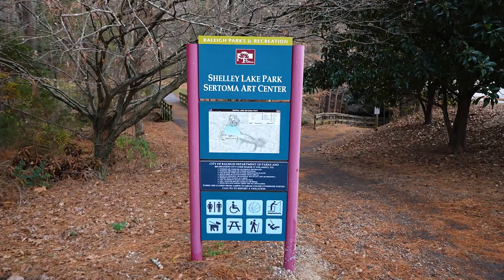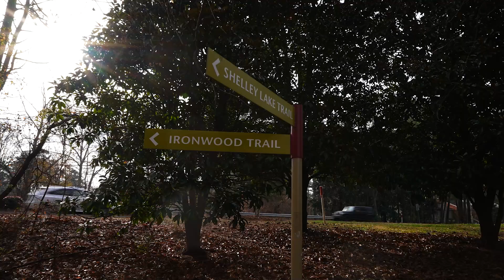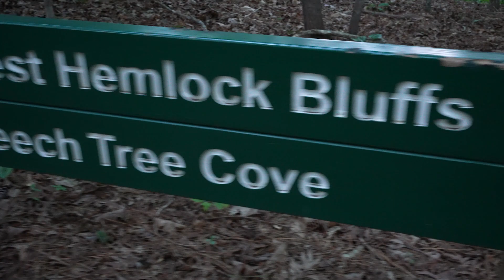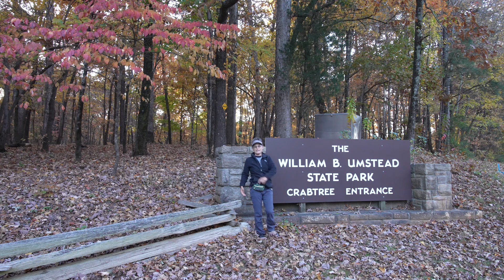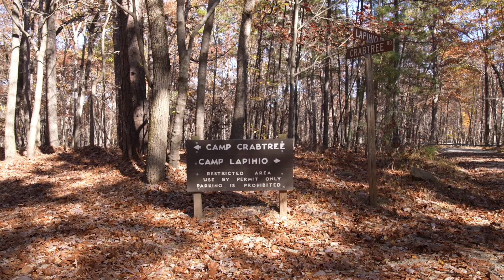BEST HIKING IN RALEIGH, NORTH CAROLINA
After my parents moved to Raleigh, NC in 1995, whenever I would visit them I would explore in and around Raleigh looking for fun places to hike, one of my favorite pass times.   In the process I  compiled a list of what I consider the best places to hike in Raleigh.  Here is my top 10 list.